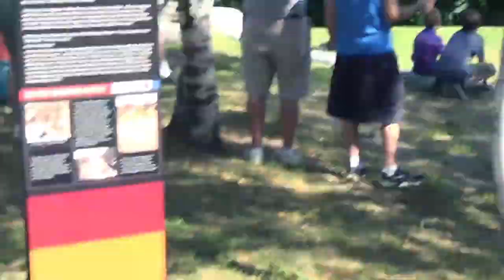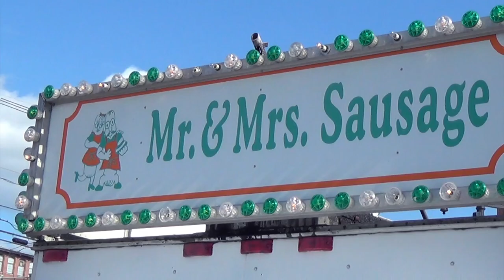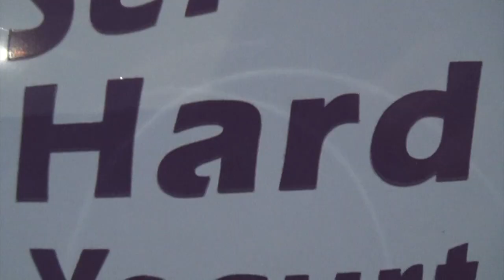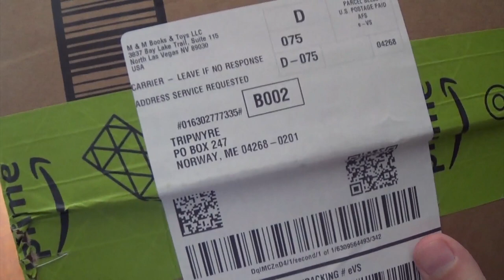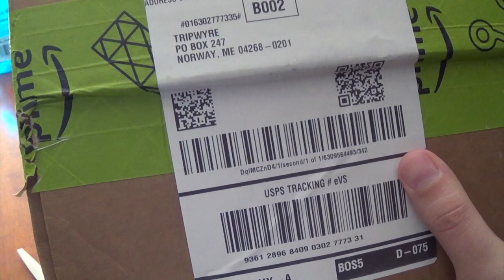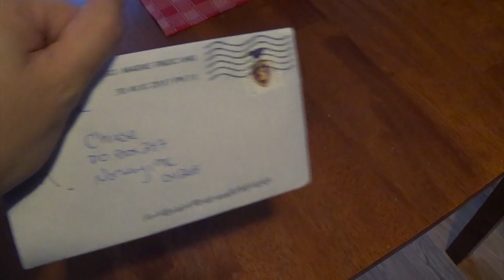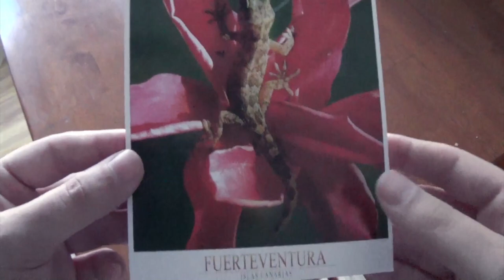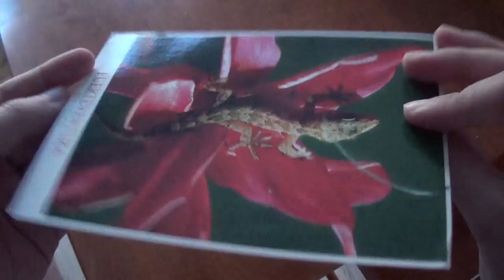Fan Mail and Giant Balloons! | Tripwyre Vlog #7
Welcome back to my Vlog series. Lots of stuff got packed into this vlog, but I think it makes for a nice variety of clips. I confront Steve about his unhealthy habits, hang out with Jordan, go to a balloon festival and more! Enjoy